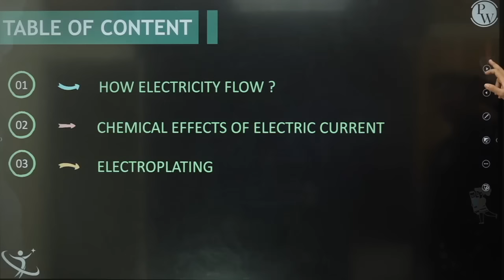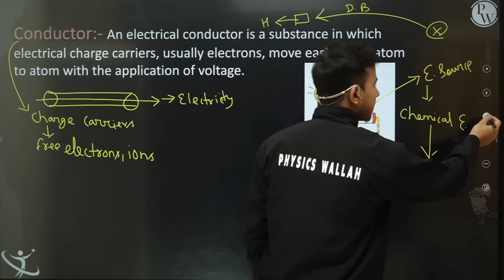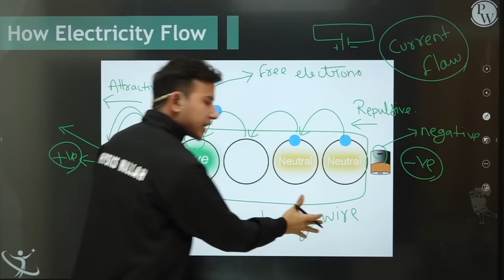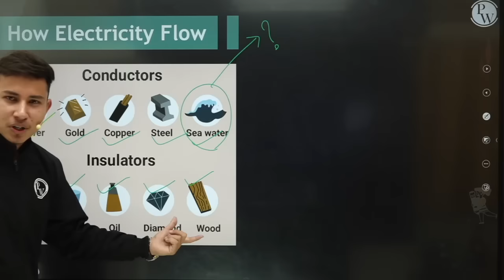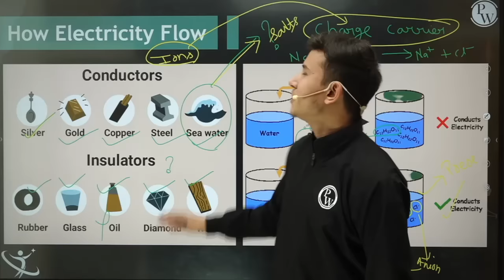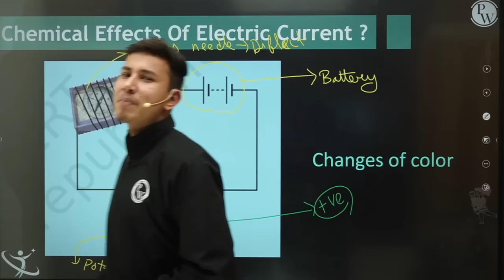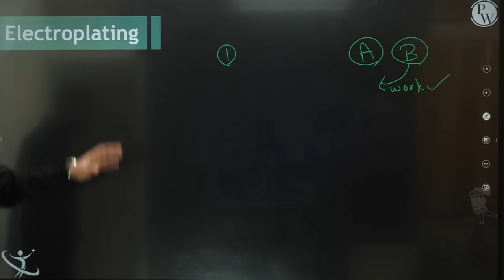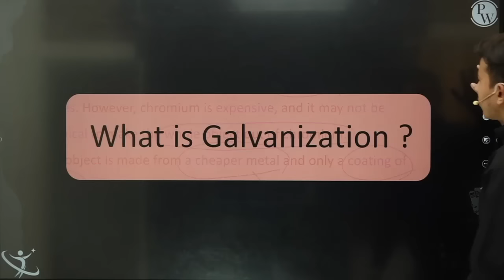Chemical Effects of Electric Current in One Shot | Physics - Class 8th | Umang | Physics Wallah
There are other topics of Science that we are going to cover in upcoming videos for Umang.